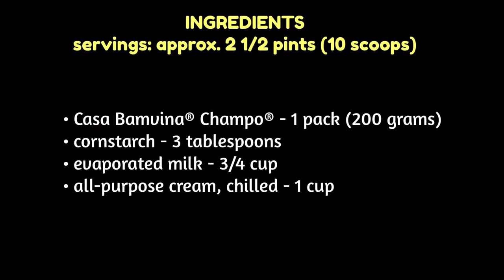EASY CREAMY CHOCO ICE CREAM (Old Recipe Video + Costing)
Servings: approx. 2 1/2 pints (10 scoops)

Ingredients:
• Casa Bamvina® Champo® - 1 pack (200 grams)
• cornstarch - 3 tablespoons
• evaporated milk - 3/4 cup
• all-purpose cream, chilled - 1 cup

Costing:
• 1 pack (200g) Casa Bamvina® Champo® - P125
• 3 tablespoons cornstarch - P0.84
• 3/4 cup evaporated milk - P7.03
• 1 cup all-purpose cream - P13.09

💰 TOTAL = P14.60 per scoop

You may use Casa Bamvina® CHAMPO to replace ingredients "pure cocoa", "sugar" and "flavorings" for baking products and other recipes. It is a cheaper alternative with the best tasting results. Great for baking cookies, cakes, and other delicious treats.